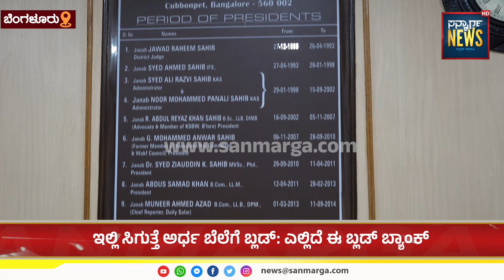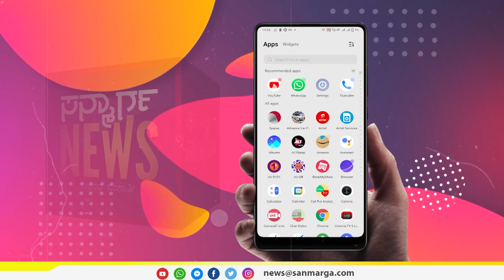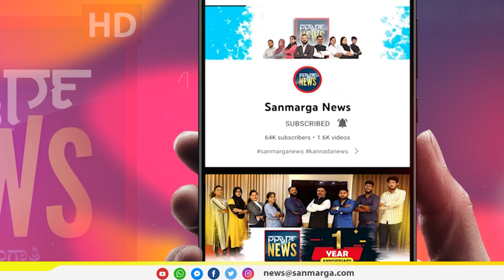ಅನಿವಾರ್ಯ ರಕ್ತದ ಹುಡುಕಾಟದಲ್ಲಿ: ಇಲ್ಲಿದೆ ಒಂದಿಷ್ಟು ಮಾಹಿತಿ | SANMARGA NEWS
ಅನಿವಾರ್ಯ ರಕ್ತದ ಹುಡುಕಾಟದಲ್ಲಿ: ಇಲ್ಲಿದೆ ಒಂದಿಷ್ಟು ಮಾಹಿತಿ
ಇಲ್ಲೊಂದು ಖಾಸಗಿ ಬ್ಲಡ್ ಬ್ಯಾಂಕ್: ಎಲ್ಲರಿಗಿಂತ ಭಿನ್ನ ಇವರ ಸೇವೆ